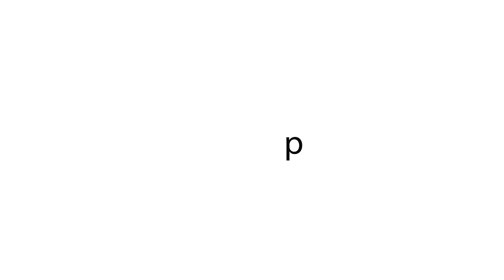Under Jord - Roasten av Simon Gärdenfors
Ståuppklubben Under Jord i Malmö bjöd in sina favoritkomiker från hela Sverige för att roasta komikern, rapparen och serietecknaren Simon Gärdenfors. Det blev en magisk och oförglömlig kväll för alla som var på plats i Nöjesteaterns stora sal.

Medverkande:
Simon chippen Svensson
Johannes Finnlaugsson
Petrina Solange
Elinor Svensson
Johanna Wagrell
Anton Magnusson
Albin Olsson
Henry Bowers
Peter Wahlbeck
Simon Gärdenfors